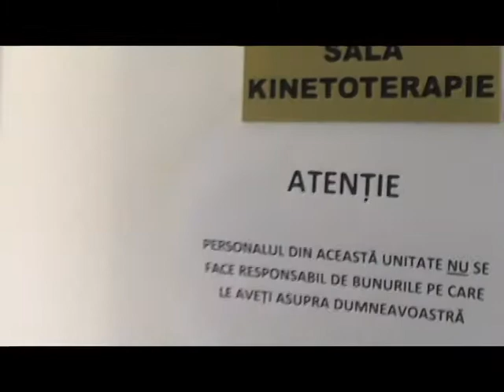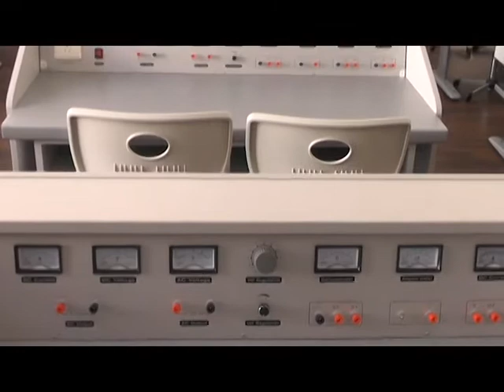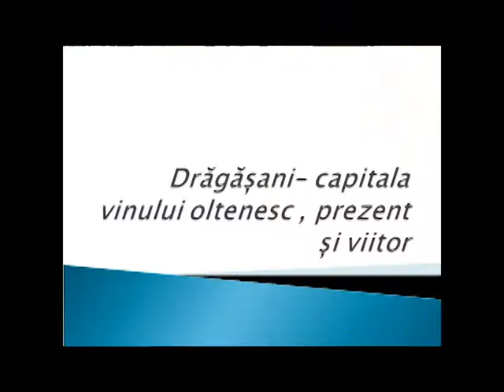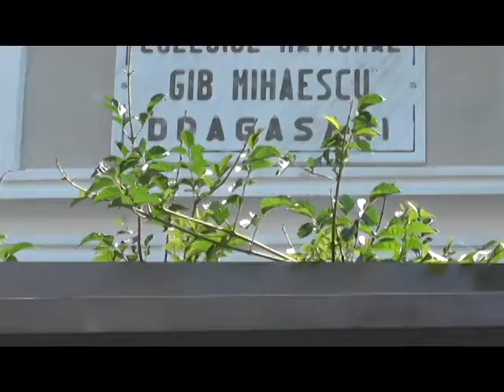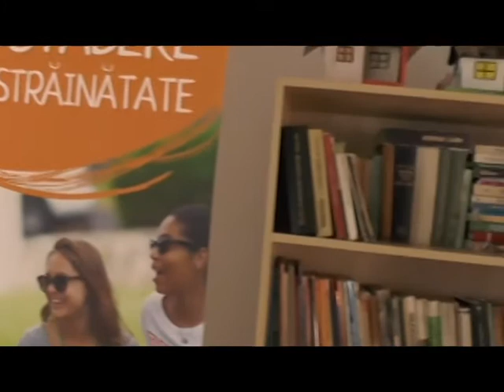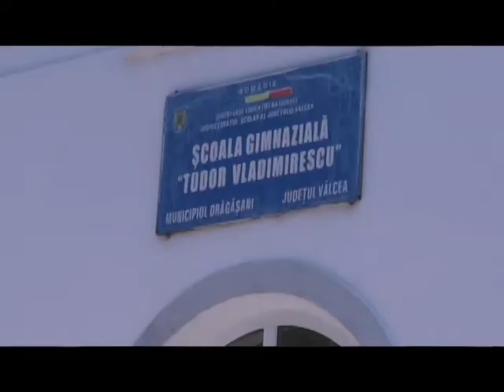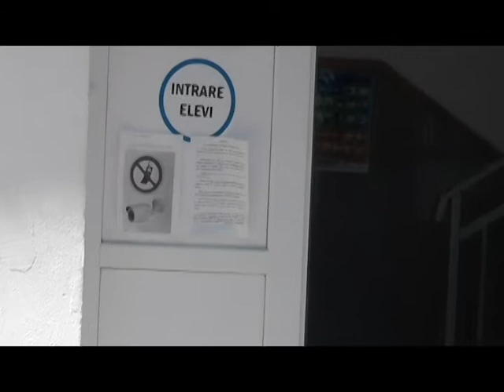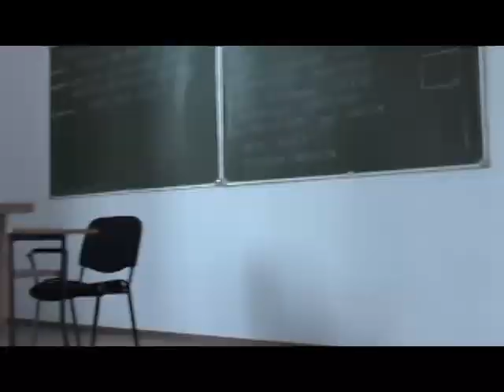Cristian Nedelcu primarul Municipiului Drăgăsani